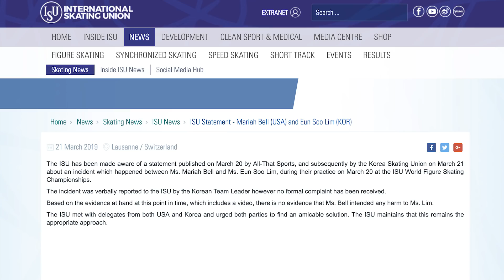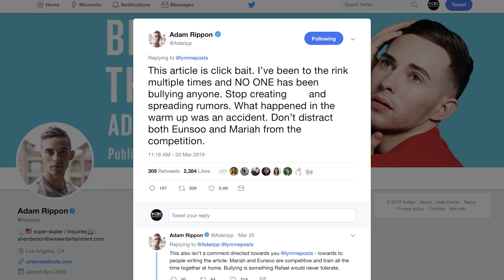Mariah Bell & Eunsoo Lim collision called "Tonya Harding 2.0"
A small collision on the World Championship practice rink has turned into a social media tornado. Adam Rippon even weighed in. CBC Sports' Jacqueline Doorey has the details.

is your home for Canadian athletes, fans and the Olympic Games.